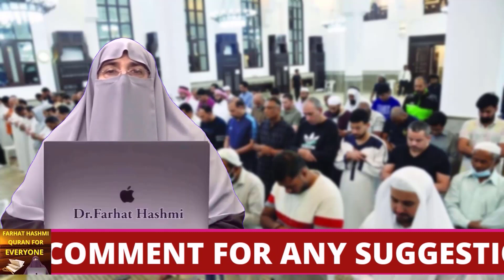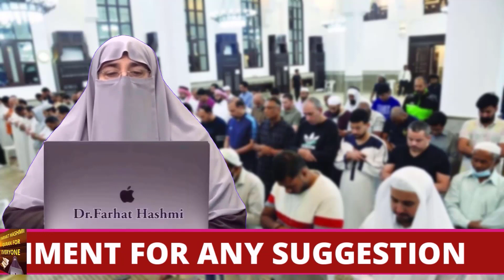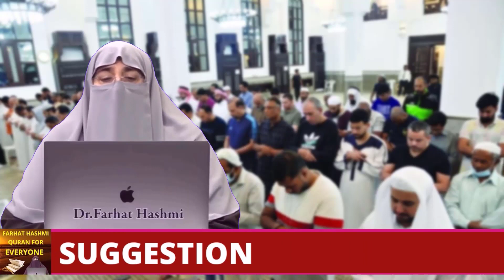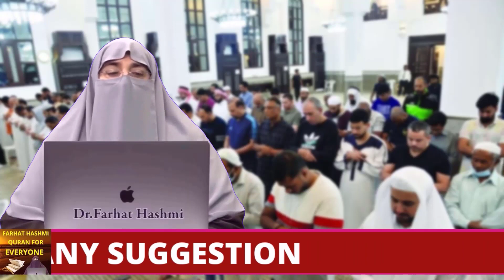Nazr e Bad Awr Hasad Say Bachnay Ki Duaain | By Farhat Hashmi